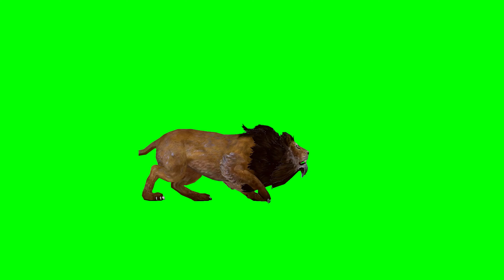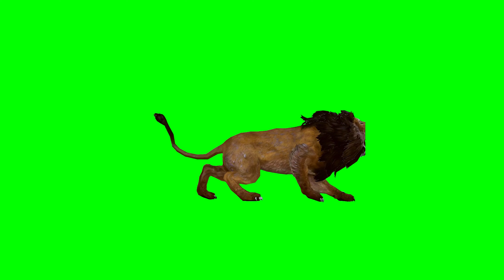All in one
All - in - one Channel Green Screen Character

green screen crowd cheering,
cheap green screen setup hindi,
chroma setup kaise hota hai,
background kaise change kare,
how to change green screen in hindi,
tips on how to shoot a green screen,
how to shoot a green screen for perfect chroma keying,
green screen studio setup in low budget,
How to Shoot on Chroma,
chroma,
Chromakey,
Green Screen,
Chroma Key,
A Blank Screen that lasts 10 hours in Full HD, 2D, 3D, 4D